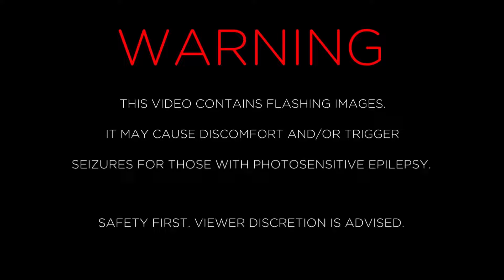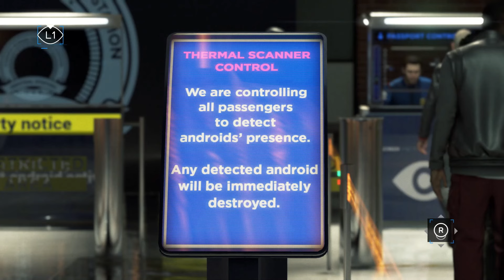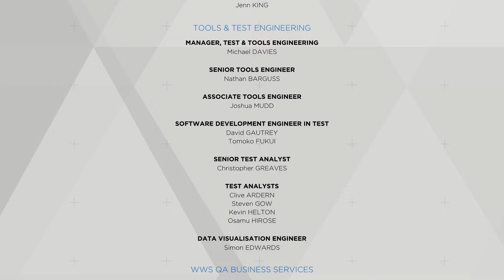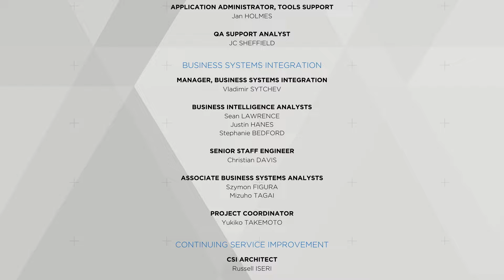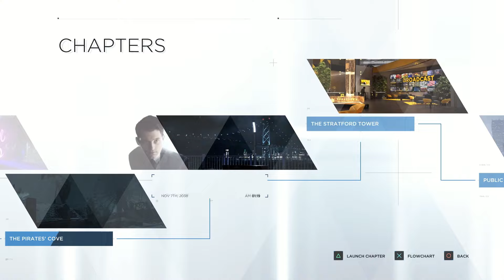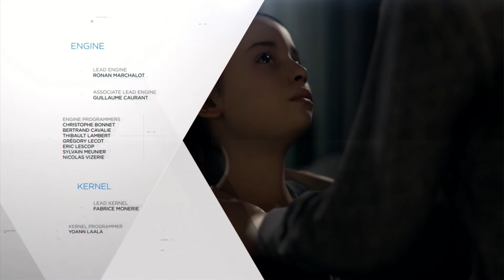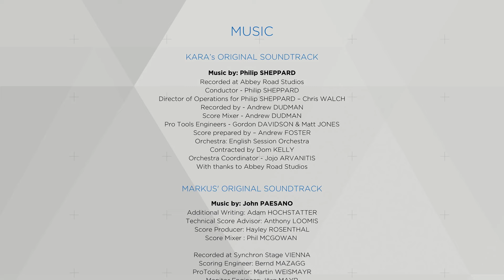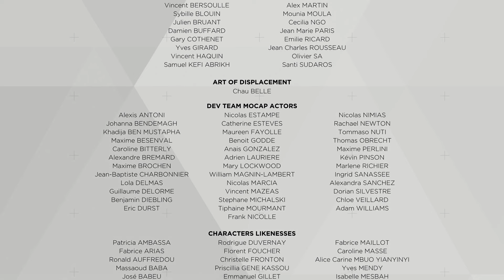Detroit Become Human - FINALE "THE BEST ENDING" - GoonTimeTV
The goons playthrough Detroit Become Human!